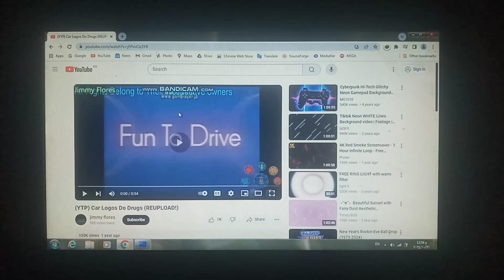Car Logos Do Drugs Has BSOD (1.1K Subscribers)